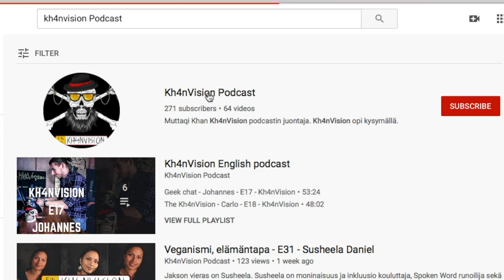Konfliktien välttäminen pelkurimaista?